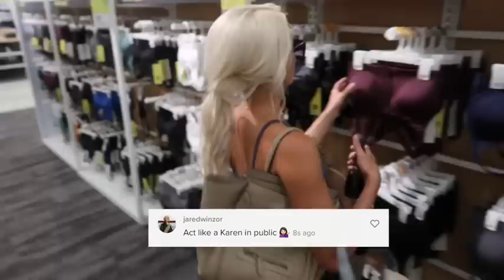EXTREME TRUTH OR DARE IN PUBLIC!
Hey it's LeeThe4th. Today I did Extreme Truth Or Dare in public with my crush. I hope you enjoy this video.

TO ENTER GIVE AWAY

2. Like this video and TEXT me PROOF (if you live outside the United States or having trouble, dm proof on INSTA: @LeeThe4th)